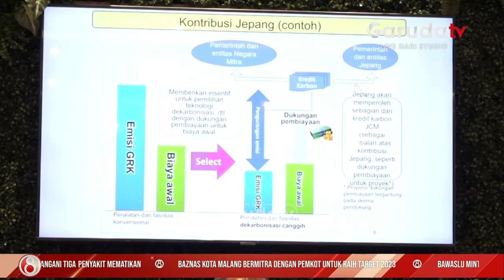Proyek Join Crediting Mechanism dalam Mengurangi Emisi Gas Rumah Kaca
Sebagai salah satu upaya untuk mengurangi emisi karbon dan mencapai pertumbuhan ekonomi yang berkelanjutan pemerintah indonesia dan jepang menyepakati kerja sama melalui ‘join crediting mechanism’ atau mekanisme kredit bersama yang hingga kini terus berjalan.